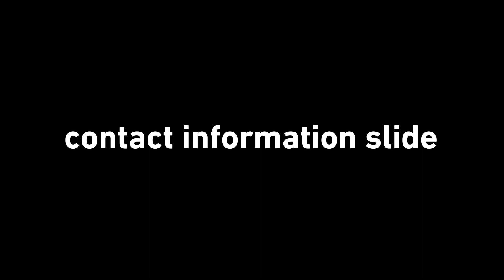Saudia Electrostatic precipitator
‎Zen Elektrostatik Filtre kişisinden video